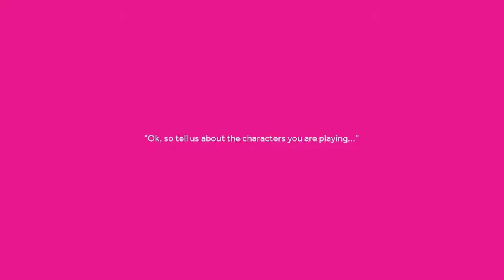THE ISLAND - Cast Questions - Tell us about the characters you're playing...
THE ISLAND
by athol fugard, john kani and winston ntshona,

Cast Question: No. 1 - Tell us about the characters you're playing...

THE ISLAND comes to The Theatre Chipping Norton on the 10th through to 21st May 2017 before touring on to Tobacco Factory Theatres, Bristol and Southwark Playhouse, London.

Cast: Mark Springer, Edward Dede
Director: John Terry